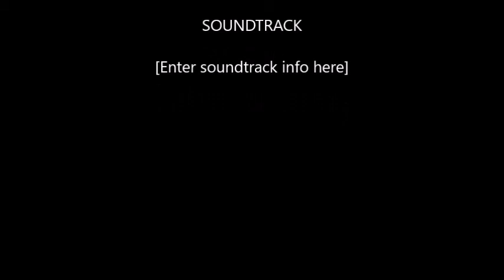Brobey Face Reveal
It's been long waited... I know... And it's finally here!